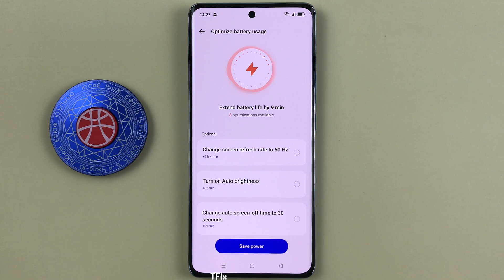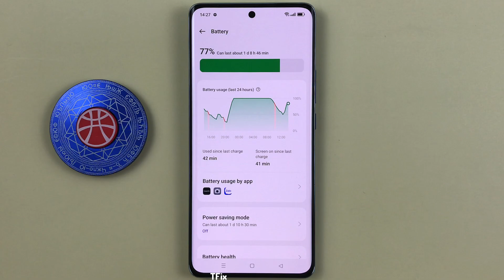Optimize battery usage on OPPO Reno10 5G Android 13